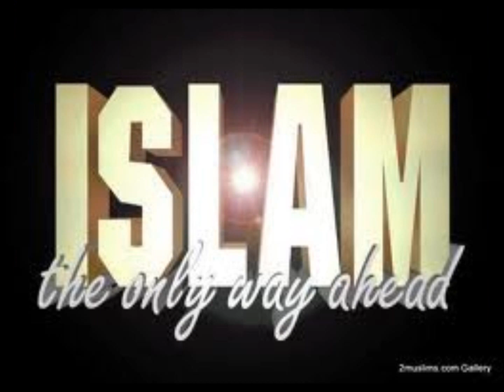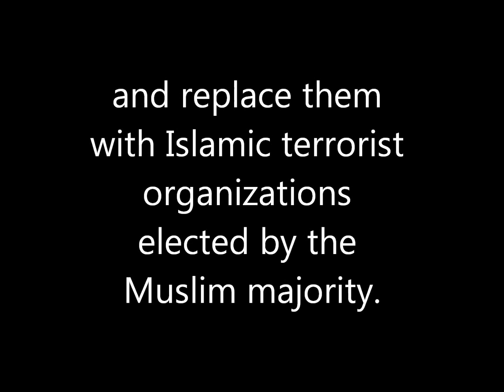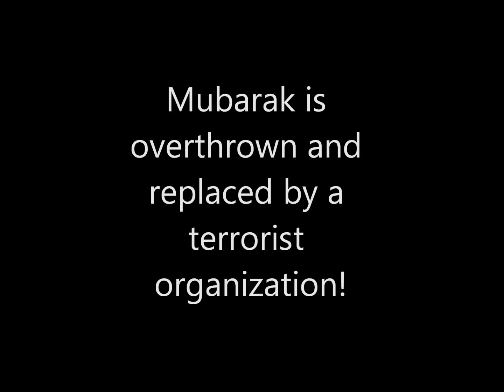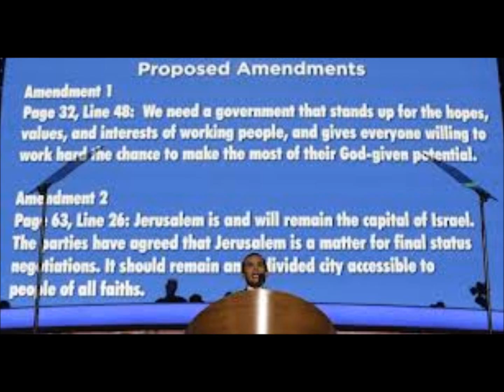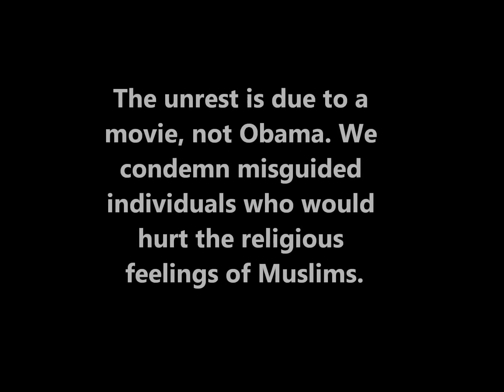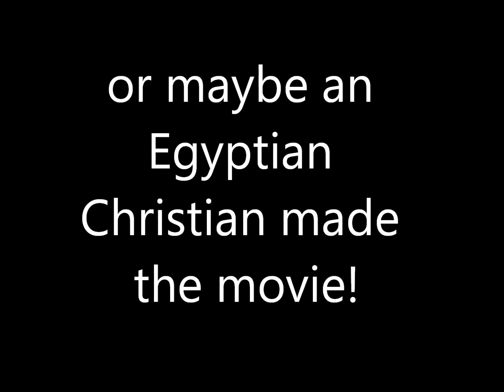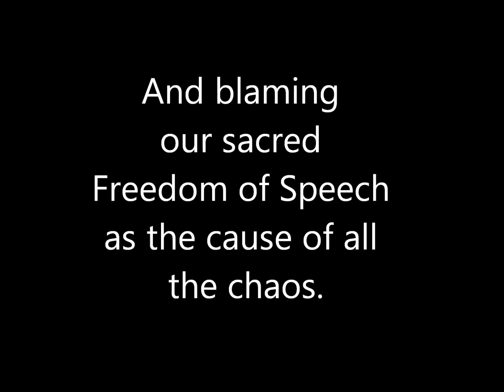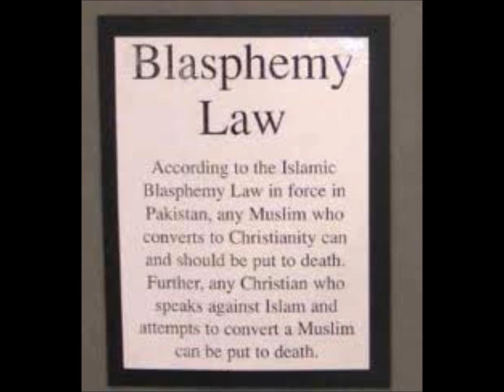CIA paid 'video protesters' to protect Obama's image.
Witness the tragic ending of Obama's New Beginning.  Obama's treason is the reason for this season (the Arab Fall).  The Dream of a United States of Arabs, under Sharia law has come to a sudden stop.  See the real reason for the hate for Obama by those he has been assisting.  The White House is claiming that a Youtube movie trailer is the cause of the chaos in the Middle East, maybe made by a Jew, or an Egyptian Christian, or some 'misguided individual' wanting to hurt the religious feelings of Muslims.  This isn't about the innocence of Muslims, this is about the guilt of Obama, who was delusional enough to think that he could unite the Arab World under one Islamic law, a Sharia Superpower.  Find out the real reason for the sudden hate for Obama by the Muslim world, and why the White House is allowing Christians and Jews to be persecuted to protect the President from being found guilty of making a deal with this antichrist criminal organization disguised as a religion.  As long as Islams Quran calls Christianity a Monstrous thing, and calls for our persecution, then Islam's feelings are fair game.